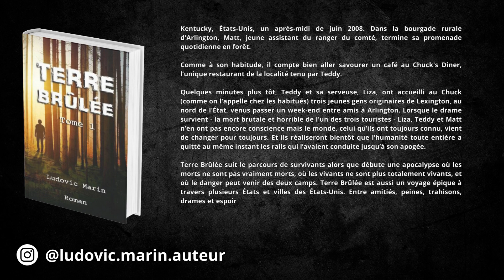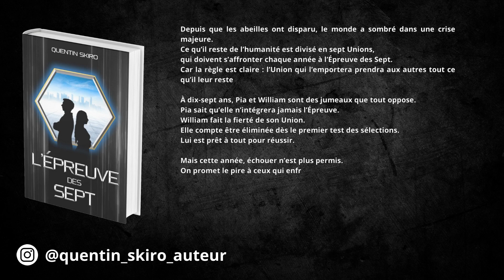[étérimeavecautoédité] GENRE : DYSTOPIE 🌫️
Aloha et bienvenue sur cette série de vidéos spéciale été 2023 🌞

✨ TOUS LES DEUX JOURS
PENDANT DEUX MOIS
DES LIVRES AUTO-ÉDITÉS ✨

Je vous propose tout au long de l'été 2023 des sélections de livres selon un trope ou thème ou genre !

💛 Pour soutenir le Portail de l'auto-édition et ses initiatives, tu peux recevoir des contreparties personnalisées pour 1e de don sur la page tipeee